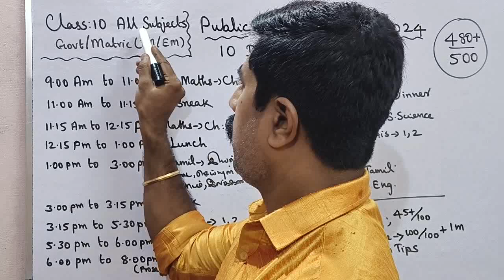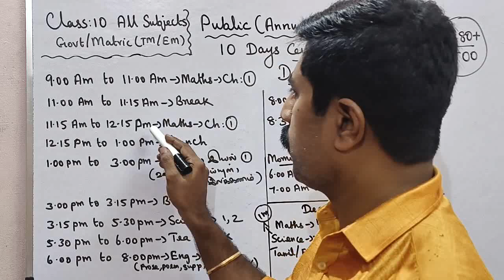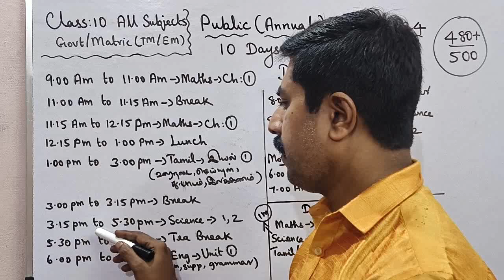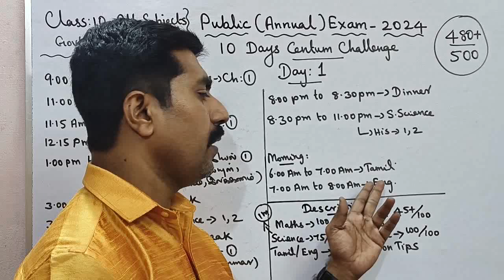Class 10|All Subjects|Day 1|10 Days Centum Challenge|Public Exam 2024|sky physics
1.WhatsApp group👉 sky physics 1 2.WhatsApp group👉sky physics 2 3. Facebook group 4.WhatsApp👉Class 12 Toppers (centum) 5.whatsApp👉 class 11 6.WhatsApp👉Class 11 Toppers(centum) 7.WhatsApp👉sky physics 4(11 & 12) 8.WhatsApp👉 Class 10 9. Telegram group